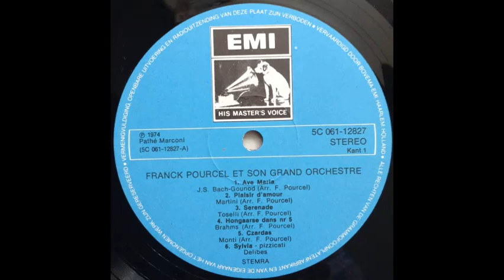Franck Pourcel & His Orchestra - La Gioconda-Galop [1974]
Track 13, the final track from the album "Pourcel Klassiek" [1974].